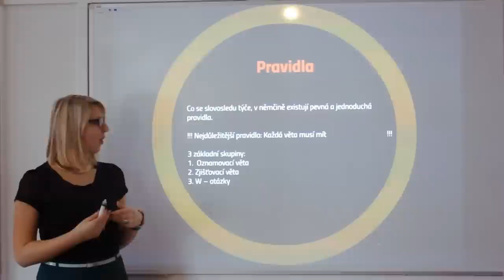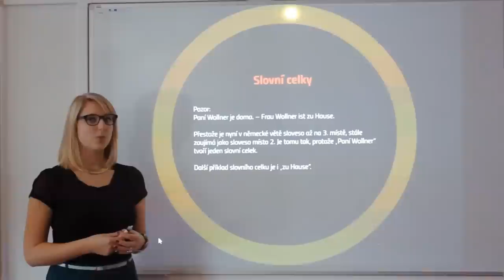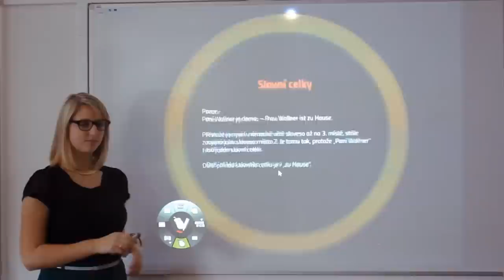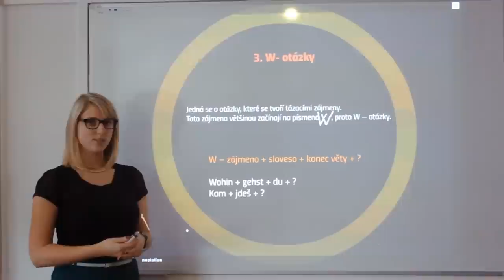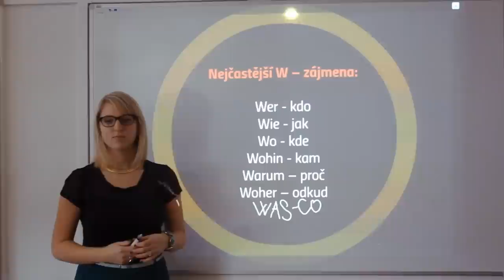4. lekce - Pořádek slov v základní německé větě